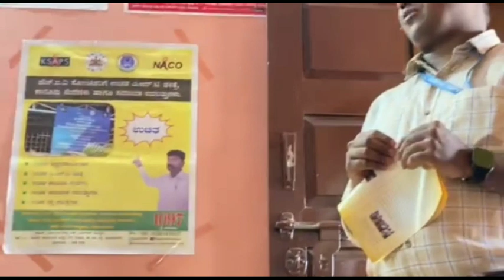Interaction with transgender || Department of English studies || Davanagere University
0:00 transgender introduction
9:10 students question 1
21:42 Student question 2
22:39 student question 3
35:29 student question 4

transgender interview
kannada transgender